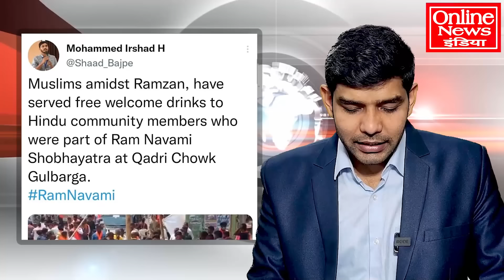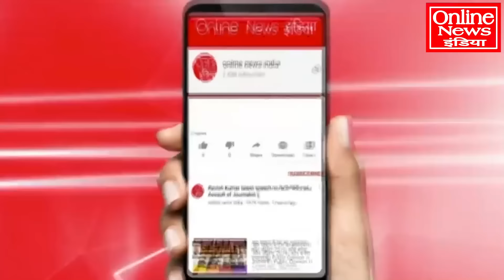रामनवमी-रमजान पर हिन्दू-मुसलमानों का शानदार भाईचारा, नफरतबाजों के मुंह पर करारा तमाचा